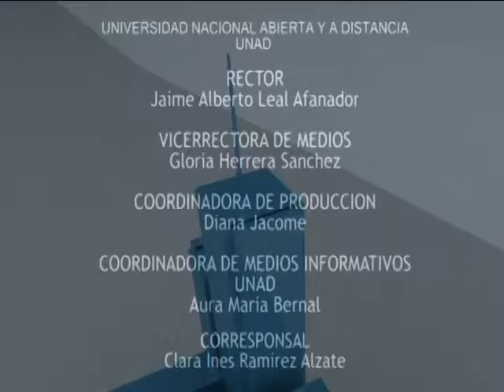Estudiantes de la UNAD, reciben conferencia sobre evaluación económica del impacto ambiental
Docente de la Escuela de Ciencias Administrativas, Económicas, Contables y de Negocios de la UNAD en Palmira, condujo encuentro académico para analizar los recursos naturales en la problemática ambiental y procesos industriales.